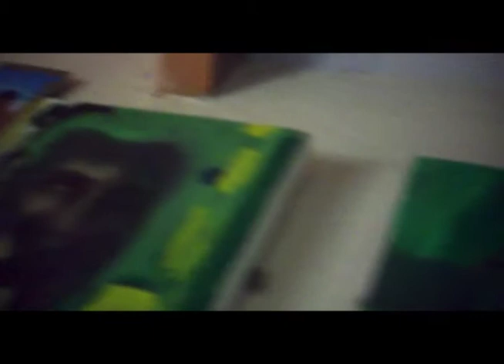Nine Black alps - Exclusive B-side Recording Footage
Nine Black Alps recording the B-side for their next single from their fourth album 'Sirens'